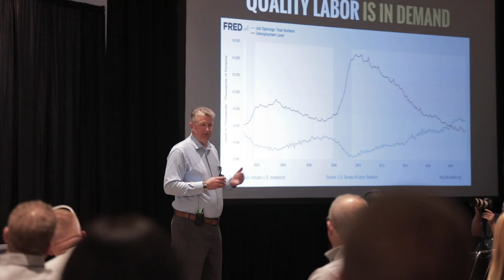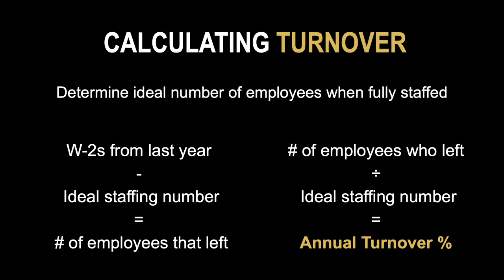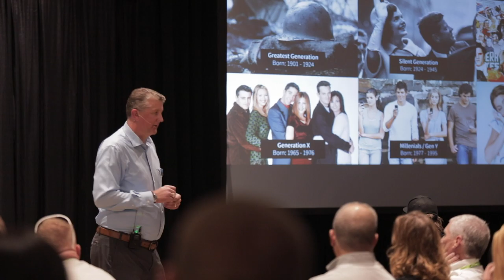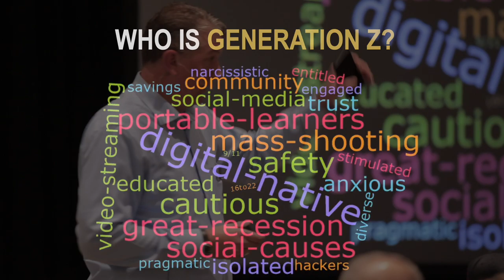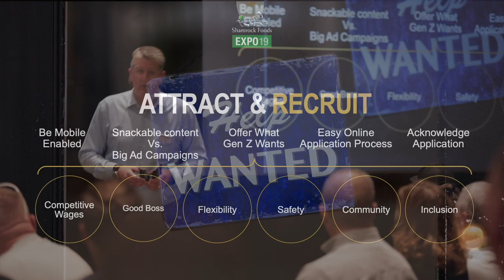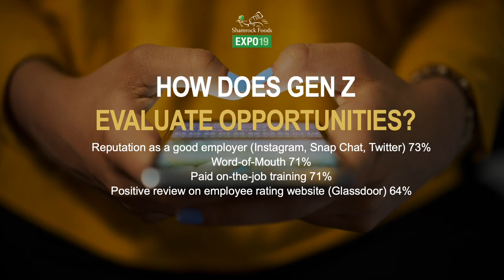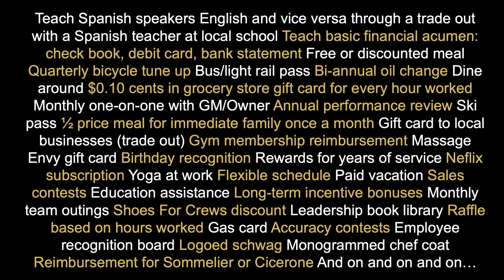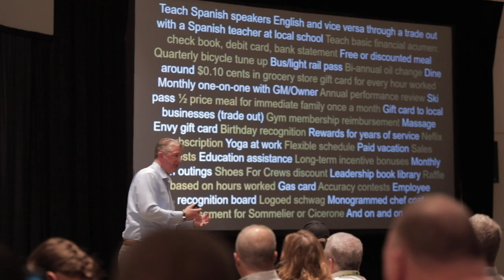Kitchentelligence - Hiring for Restaurants with Jim Hargrove, 2019